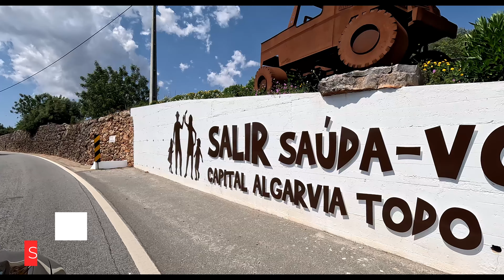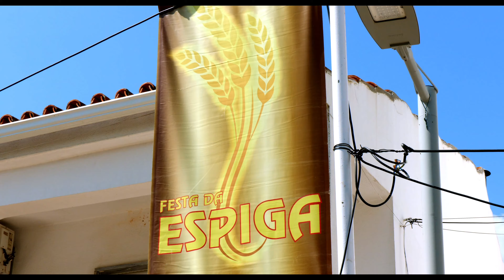Salir | Festa Espiga´23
As mais genuínas tradições do interior algarvio estiveram de regresso à Vila de Salir, em mais uma edição da histórica Festa da Espiga. Nos dias 18, 19 e 20 de maio, Salir engalanou-se para receber os inúmeros visitantes, bem como todos os salirenses que por estes dias saíram à rua ou regressaram à sua terra para a comemoração da maior festa da freguesia.

Muitos foram os que ajudaram, colaboram e dedicaram-se à preparação dos carros e dos grupos representativos da etnografia do interior do concelho de Loulé, mas também da decoração das ruas e ainda na preparação e acolhimento da Festa das Espiguinhas para os mais novos, bem como da melhor e mais saborosa gastronomia serrana.

Esta foi uma organização conjunta entre a Junta de Freguesia de Salir e a Câmara Municipal de Loulé, sendo que a edição deste ano da Festa da Espiga, além da forte componente etnográfica, trouxe até à Capital do Interior Algarvio, a bonita e elevada Vila de Salir, elevados e conhecidos nomes da música portuguesa, entre eles Zé Amaro, Jimmy P e The Gift, entre outros.

Integrada nas comemorações do Município de Loulé, a Festa da Espiga reveste-se de grande importância para as gentes da Serra do Caldeirão, assumindo-se como uma verdadeira e digna representante dos usos e costumes deste território, mas também onde se assinala com forte significado a Quinta Feira da Ascensão e por sua vez a apanha do ramo da espiga.
The most genuine traditions of the inland Algarve returned to the village of Salir, in another edition of the historical Festival of the Corn. On the 18th, 19th and 20th of May, Salir decked itself out to receive the numerous visitors, as well as all the inhabitants of Salir who, during these days, took to the streets or returned to their land for the commemoration of the parish's biggest festival.

Many were those who helped, collaborated and dedicated themselves to the preparation of the cars and groups representative of the ethnography of the interior of the municipality of Loulé, but also in the decoration of the streets and also in the preparation and reception of the Festa das Espiguinhas for the younger ones, as well as the best and tastiest mountain gastronomy.

This was a joint organization between the Salir Parish Council and Loulé Municipal Council, and this year's edition of the Festa da Espiga, besides the strong ethnographic component, brought to the Capital of the Inland Algarve, the beautiful and elevated town of Salir, high and well-known names of Portuguese music, including Zé Amaro, Jimmy P and The Gift, among others.

Part of the commemorations of the Municipality of Loulé, the Festival of the Spike is of great importance to the people of the Serra do Caldeirão, becoming a true and worthy representative of the customs and traditions of this area, but also a place where the Ascension Thursday Fair and the harvesting of the spike branch are marked with great significance.